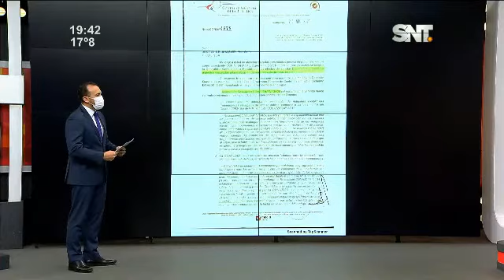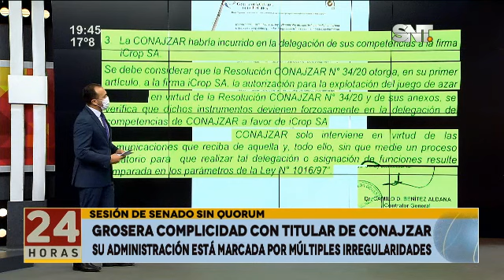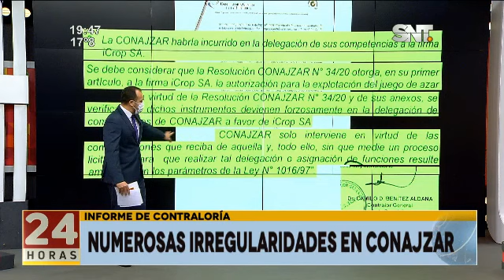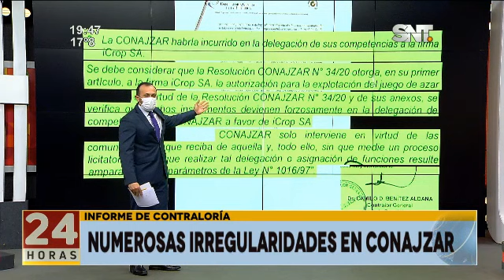Grosera complicidad con titular de CONAJZAR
Sesión del Senado se quedó sin quórum para evitar tratar el Voto de Censura a José Ortiz. Dictamen de la Contraloria detalla numerosas irregularidades.